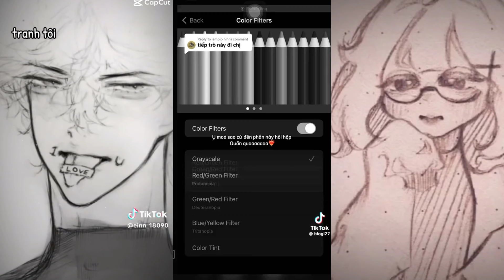Tổng hợp tictoc của các artist 🇻🇳🎁💝💞🌹💤🔮🎉🌌💗💦(ai mún lên tv nx nào)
Hôm nay Kei lười lọc bl nên k có ai lên tv nha=)) hihi (mấy nay lười lm vd vs lại 1 phần do bị thu đt+_+)🤡🤡🤡🐸🐸🐸